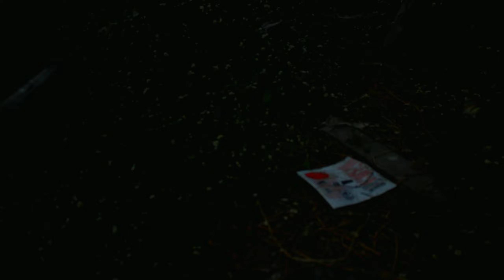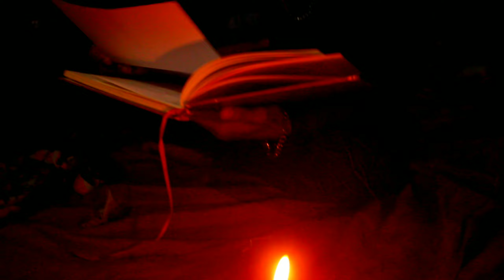ভূতুরে কান্ড।। VUTURE KANDO।।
Il Important notice ||

|| Important Notice ||

Permission has been taken from the Peoples shown in the Video.

                              thanks 🙏🙏🙏❤🙏🙏🙏
                                             for watching
                              our video🙏🙏🙏🙏🙏🙏🙏🙏🙏🙏🙏🙏🙏🙏🙏